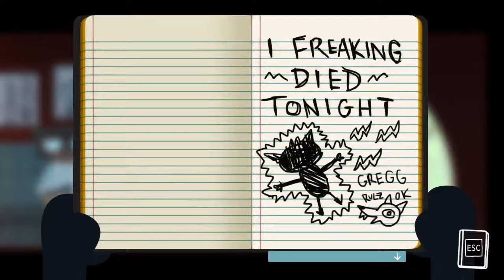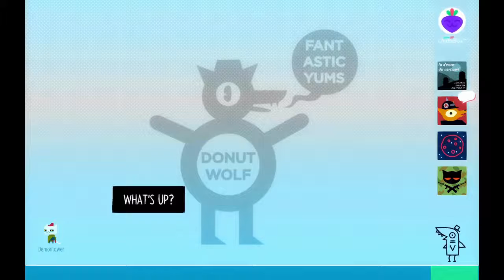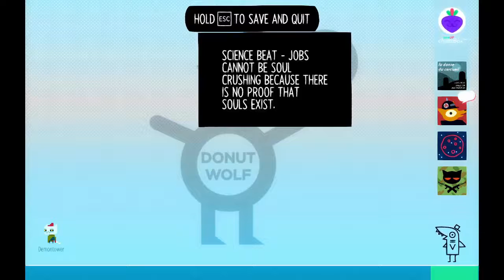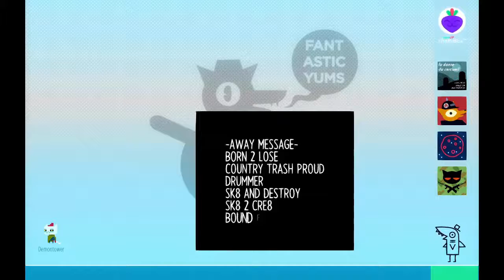Night In The Woods Playthrough - Episode 10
Think I skipped a heartbeat or two...

Anyway Gregg RULZ BRAH (or maybe more like goddamnitgreg)